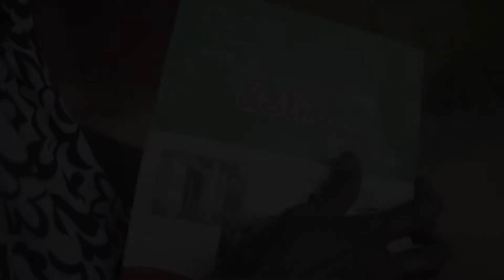සිප්වින් රණවිරු පියස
නිවසක් නැති රණවිරුවෙක් වෙනුවෙන් නිවසක් සාදා පරිත්‍යාග කිරීම.